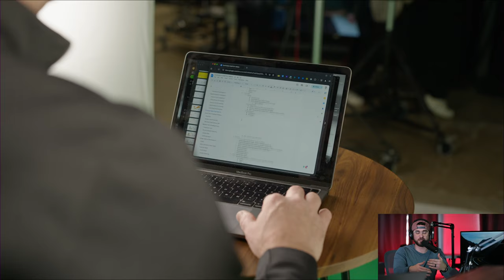Faking Reflections On A Virtual Set - Episode 21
We recently sat down as a team to debrief a video shoot we did for Capacity.is. We talk you through the real-life challenges of managing a video production, from set design to overcoming technical failures to handling conflict resolution when tensions run high.

We share the lighting tricks we used to set the scene, the solutions we came up with for integrating slides and preventing green screen spill, and our techniques for making our on-camera talent feel comfortable. You’ll get an insider’s view into how we problem-solve equipment issues and adapt when things don't go as planned.

00:00 Intro
01:06 Lighting and Plate Set Up
03:55 Secret to creating a beautiful punch
05:33 Building a table
07:48 Management lesson about assuming difficulty / time
09:31 Just rotate the table
11:16 Blurry Ultimatte?
12:33 Faking Reflections
16:10 Hive light issues
17:57 9x16 Framing Guide
18:39 Morie than me expected
22:21 Directing Talent
31:04 Personal over Perfect
32:08 Bit Focus Issues and Team Frustrations
36:53 Our 3 company values
42:07 Outro and special thanks